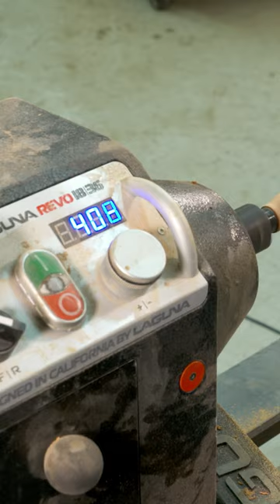Titebond wood adhesive provides a very durable finish with a medium viscosity